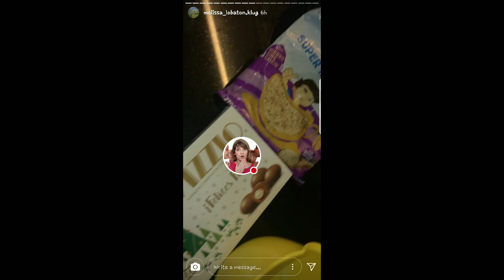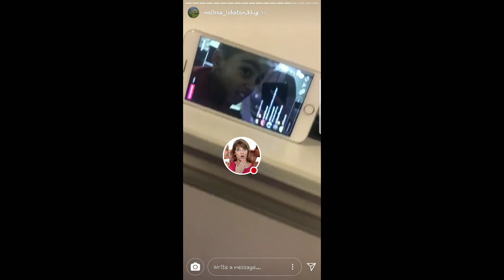MELISSA KLUG HIJA JUGANDO CON AMIGA 28-12-17